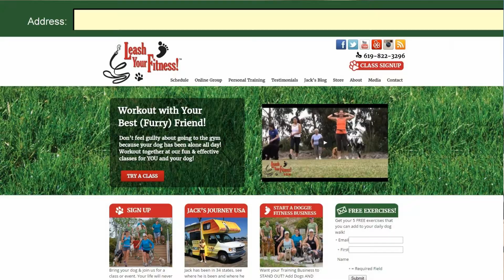Jack's Journey USA the book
Jack, a 10 year old Cairn Terrier, & his mom took off for 10 weeks on a journey to 25 states in their RV.  They had such an AMAZING time that they wrote a book about it to inspire others to Travel, find Adventure and BOND with your dog!